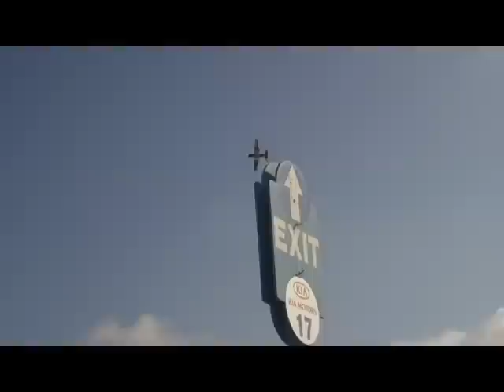Sky Raider Crash.avi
A-1 Sky Raider 1600mm wingspan.